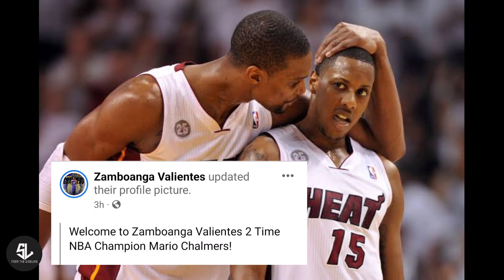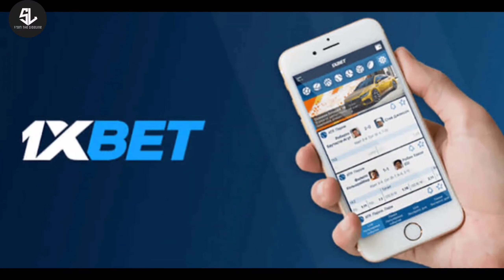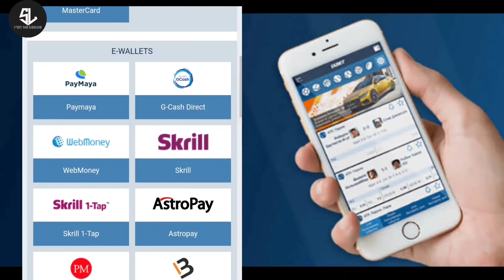MARIO CHALMERS maglalaro sa PILIPINAS Nick Young IMPRESS kay LEBRON LOPEZ!